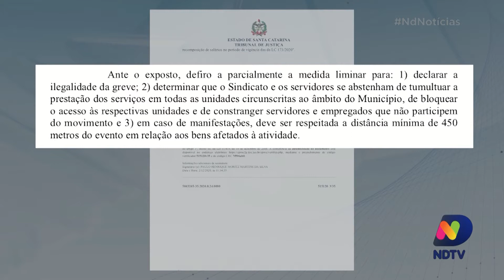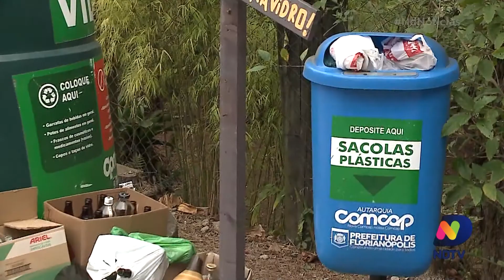Florianópolis: impasse na coleta de lixo continua sem solução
O impasse da coleta de lixo na Capital continua sem solução definitiva. A Prefeitura de Florianópolis precisou contratar mais uma empresa em caráter emergencial para dar conta da demanda, e o custo do serviço tem levantado questionamentos sobre a terceirização.

Confira a reportagem no ND Notícias.